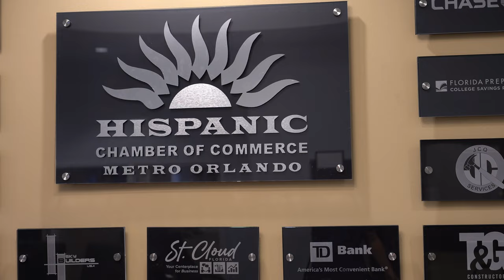How The Hispanic Chamber Can Help You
The National Hispanic Chamber of Commerce of Metro Orlando is here to drive economic growth by strengthening Hispanic business in Central Florida.

From coaching...consulting...to community building...we're here for you.